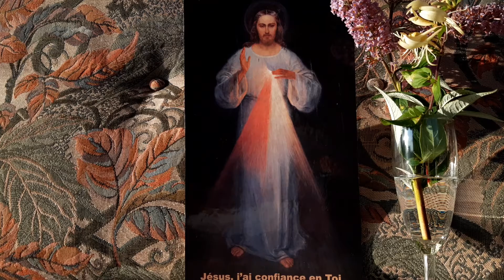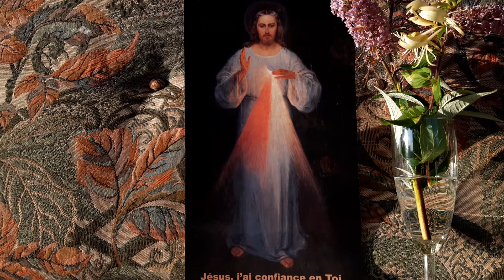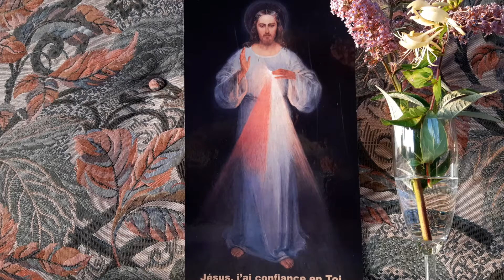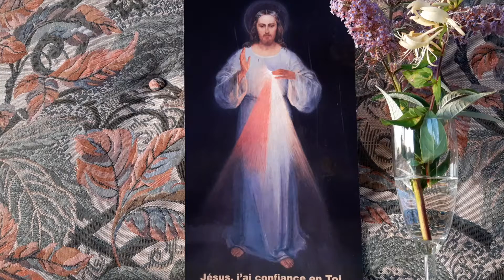Psalm 68 (1) : Commentary by St Augustine. Bible studies